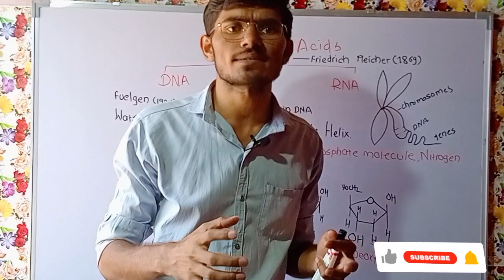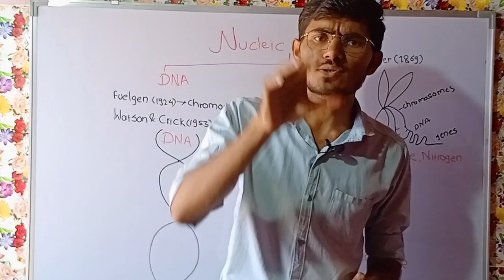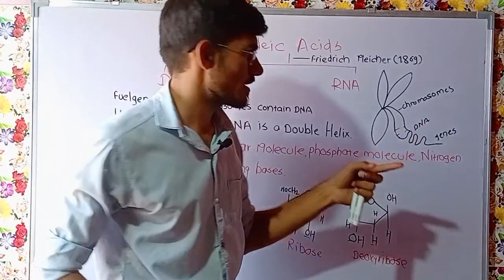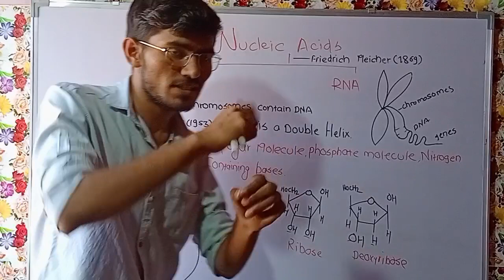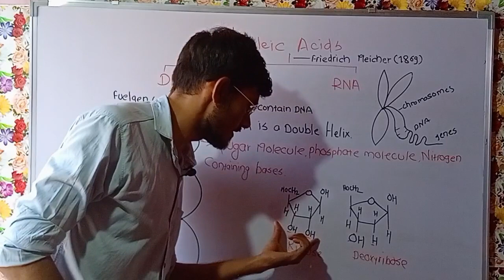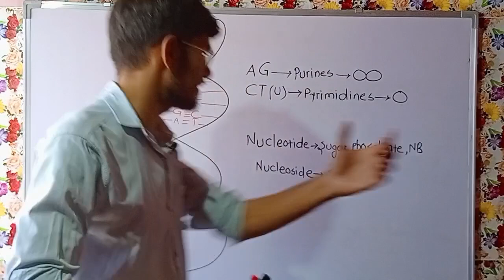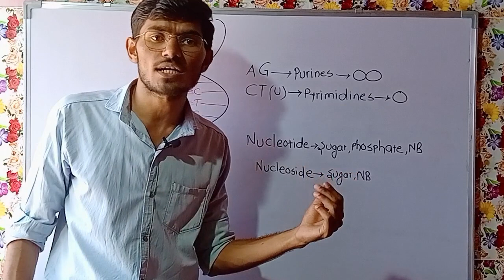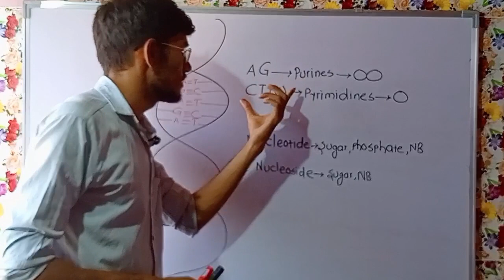Structure of DNA